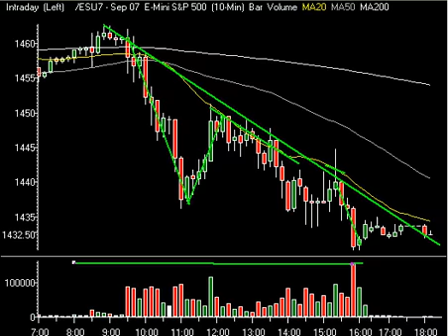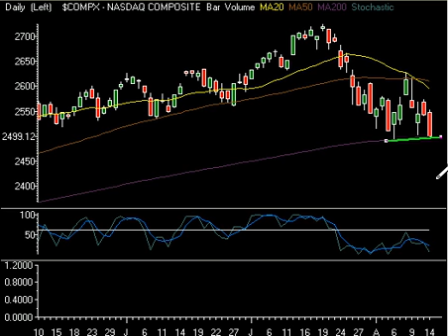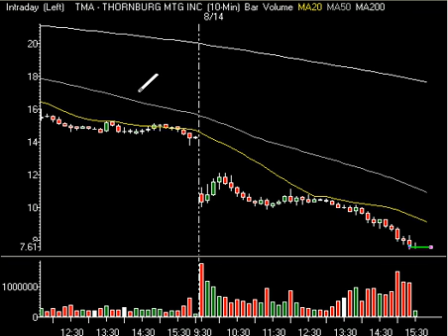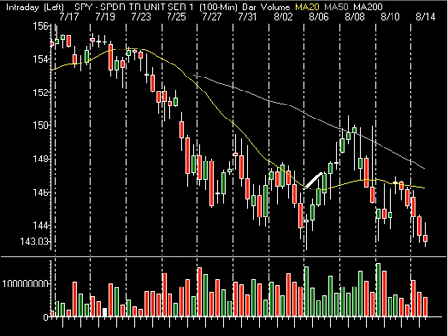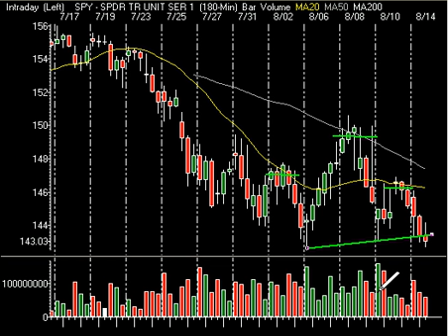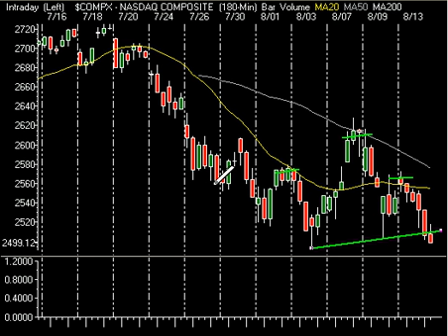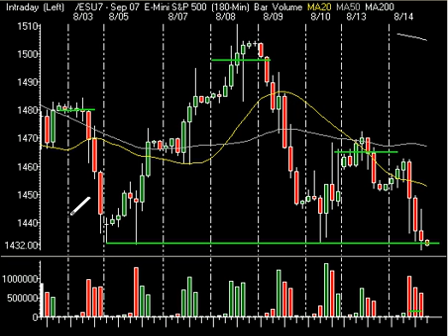Market Correction Analysis 8.14.07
We (InTheMoneyStocks.Com) discuss the blood bath today.  We always look at the technicals of a break down that we are on the verge of that could yield a drop in the S&P of 60-80 points. Enjoy and come join our intra day chat and swing trade alerts!